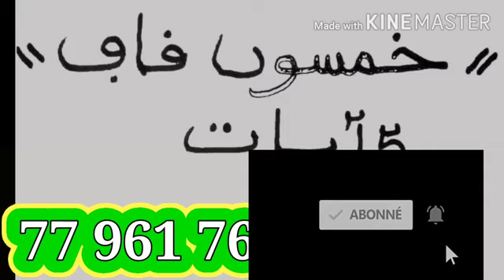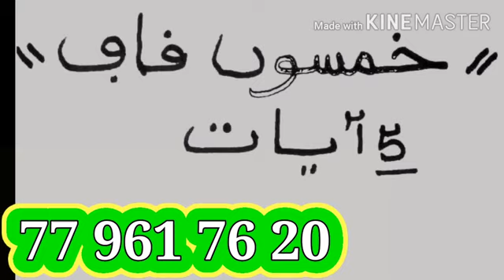Lou ame sollo